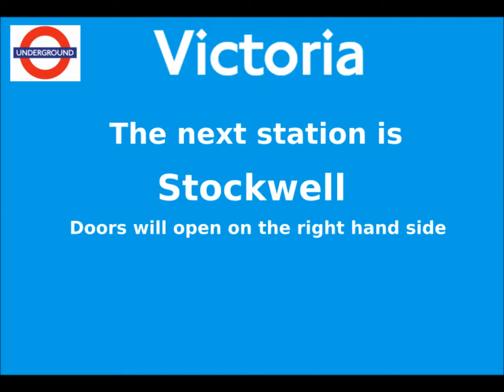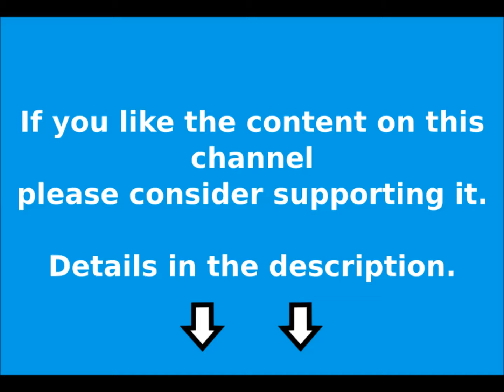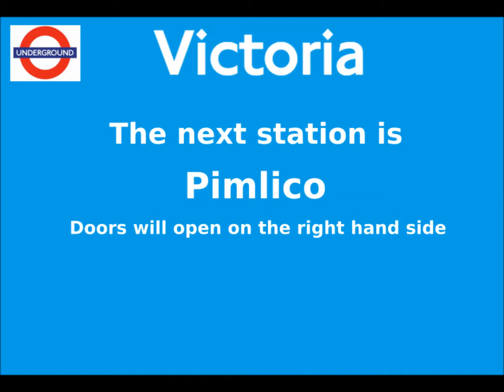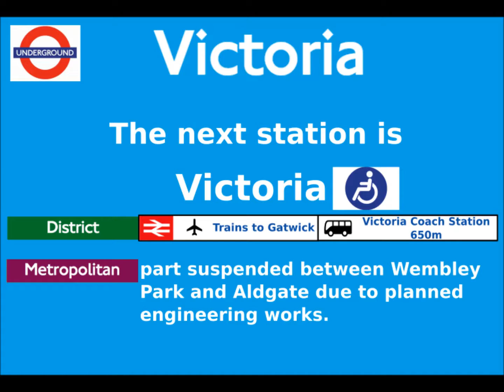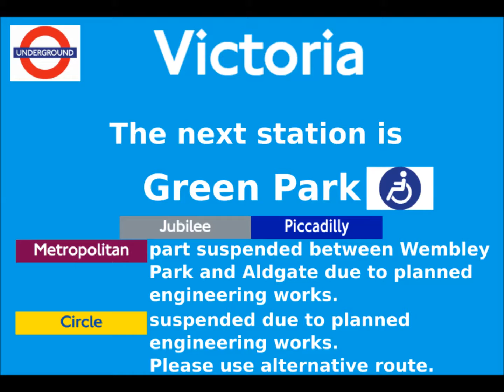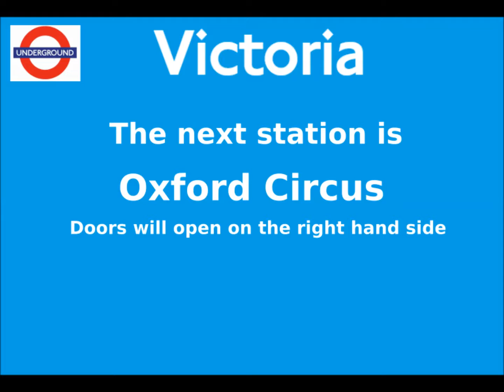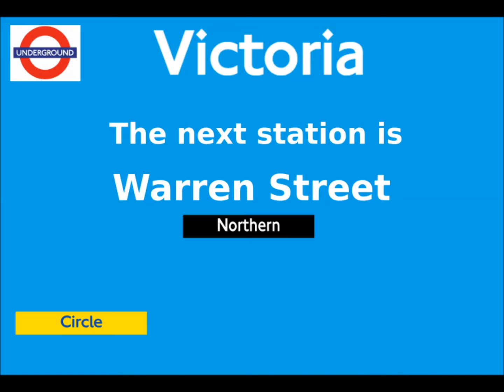London Underground Victoria Line announcements by Sarah Parnell 22/09/2019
Dear Viewers,

I am raising money to buy new equipment and software to produce more videos and more frequently.

From UK

account no: 12073873, sort code 04-00-75
Beneficiary: Peter Sebok

From EU (SEPA), US and others:

BIC:     REVOGB21
Beneficiary: Peter Sebok

Česká republika

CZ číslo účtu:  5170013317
bank code/kód banky: 5500
reference/zprávo pro příjemce: 50388532
beneficiary/příjemce: Revolut Ltd, London, UK

Magyarország

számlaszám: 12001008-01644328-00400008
közlemény: 50388532
Kedvezményezett: Revolut Ltd, London UK